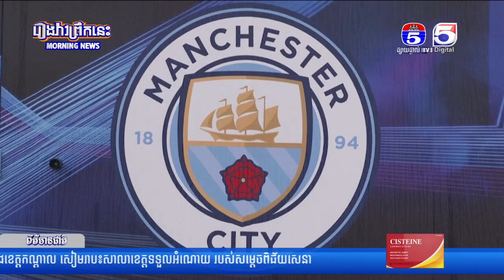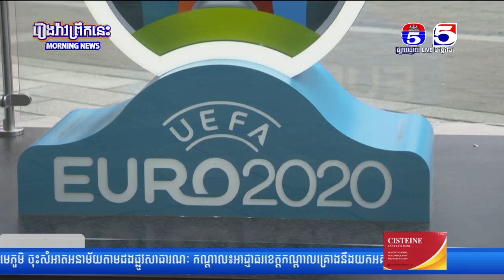ព័ត៌មានកីឡាអន្តរជាតិ 08 04 2021